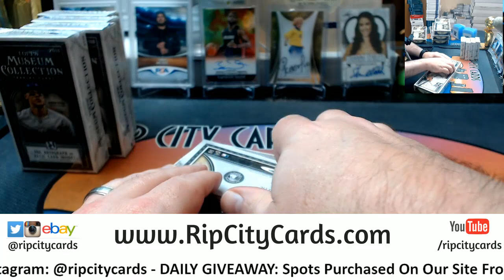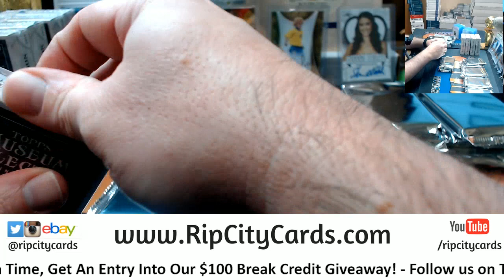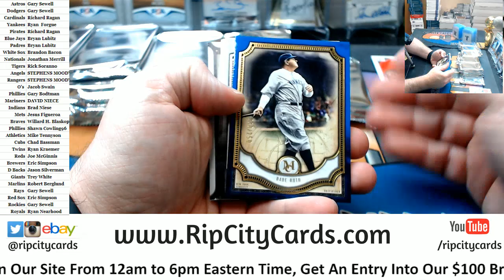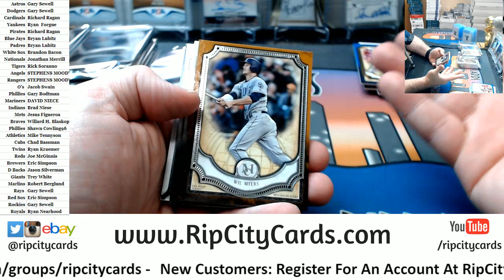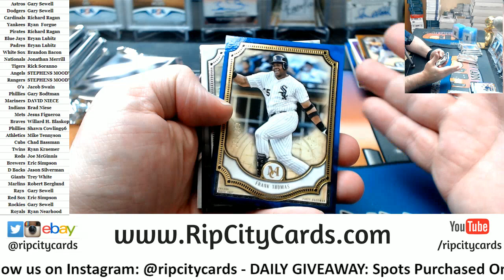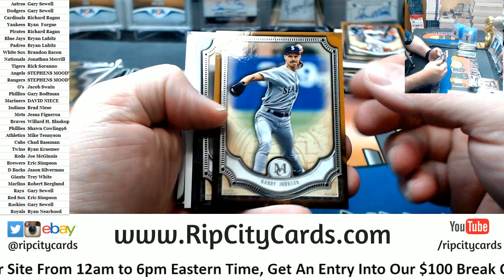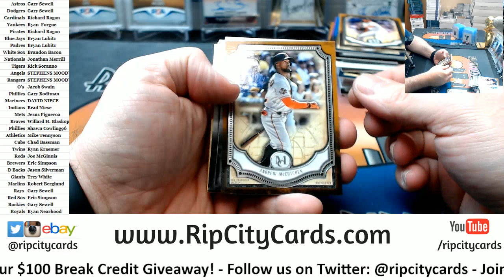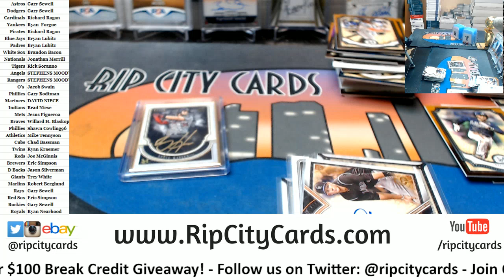2018 Museum Baseball 6 Box #2 RCC